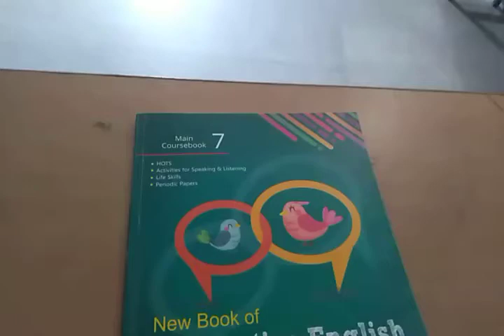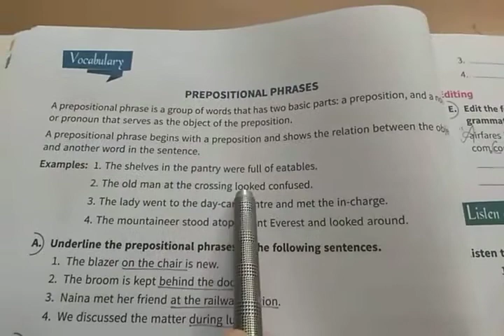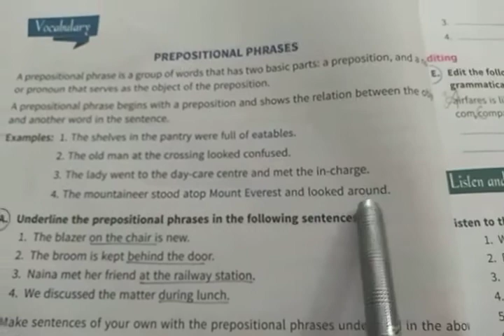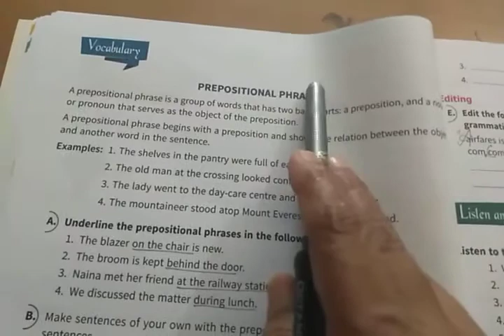TNEPS 7th English 01/07/2020